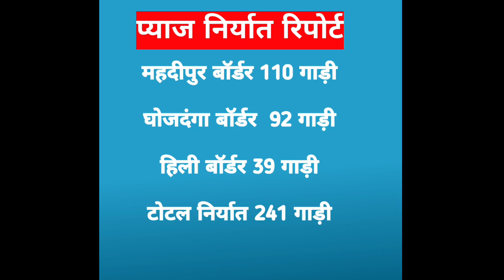इंदौर मंडी प्याज भाव 16 अक्टूबर 2024, Indore mandi pyaj bhav, aj ka pyaj bhav onion rate today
dost

प्याज में आज भी तेजी, प्याज का
onlineanurag hiiii

2023 में प्याज का भाव ज्योतिषशास्त के अनुसार क्या रहेगा|onion market 2023,Pyaj TejiMandi Report 2023